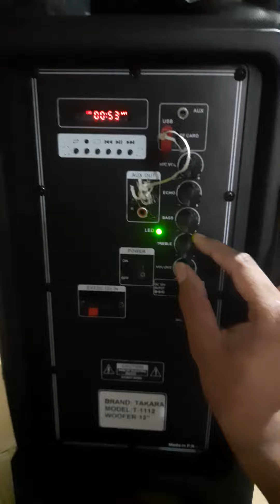Takara T1112 Bluetooth Trolley Speaker | Good Bass Sound 12' Inch Speaker | Order Now 9074419099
Takara T1112 Bluetooth Trolley Speaker

Features
12' Inch Speakers with Powerful Bass
Clear Sound Quality
Bluetooth Connectivity
Connect Pen Drive
Insert SD Card and Record Audio
Play FM
Built In MP3 Player
2 Wireless Mic
1 Input Channel
Connect Mobile Via Aux Cable
Inbuilt Battery
Charge around 3 Hours
Wheels - Carry anywhere easily, Portable